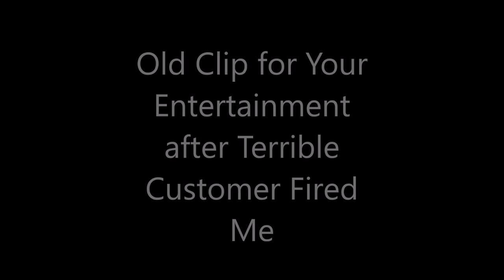Hottest Wardrobe in Lawn Care from Head to Toe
My lawn care wardrobe brings me quite a few comments on YouTube.  I get asked where did you get that hat.  People ask about my shirts.  In this video, I go over my wardobe and leave links below if you want to check any of it out.  I wear dry fit long sleeve shirts.  I wear a bit hat with a neck flap.  I prefer Muck rubber boots.  Here are the links for some of the products.

Sun Hat
Muck Muckster ii

That is also where you can find other great resources for the lawn business such as mentoring program, letters package, recommended products, logos, etc.

RECOMMENDED LAWN CARE PRODUCTS ON AMAZON

Lawn Care Life is Powered by Yardbook